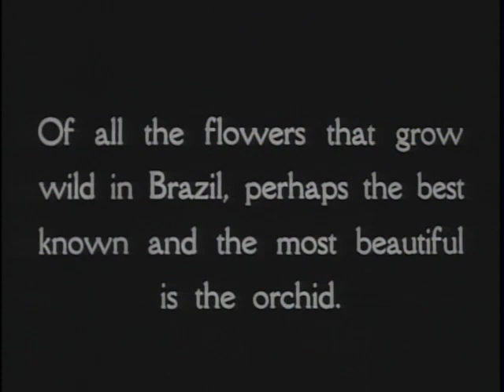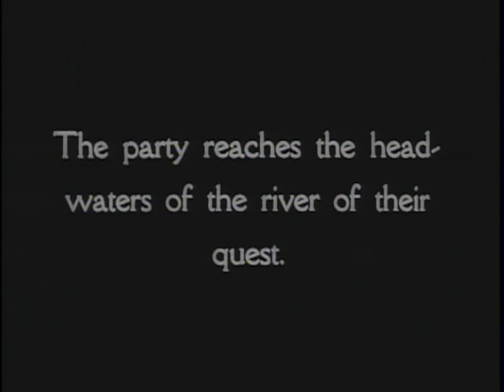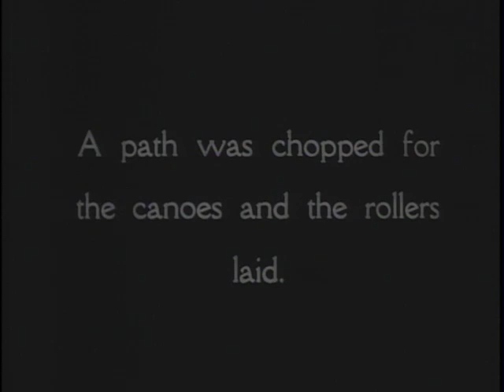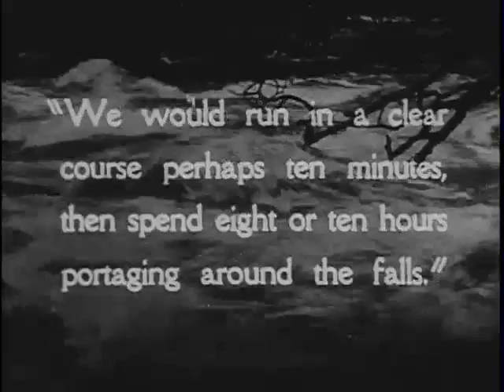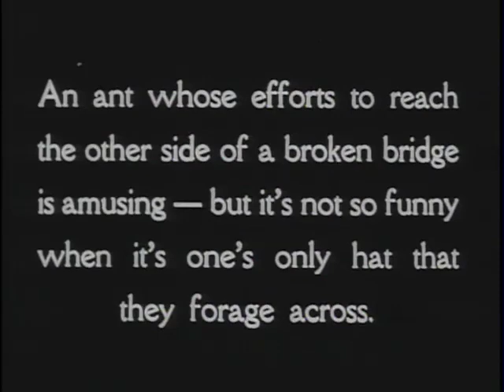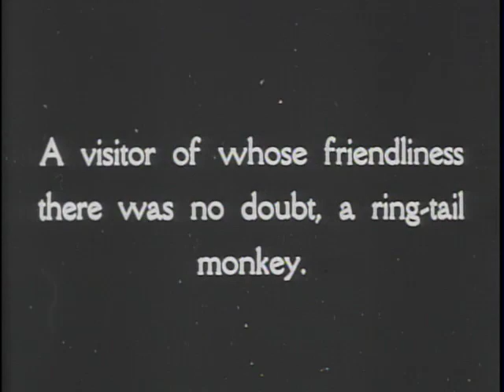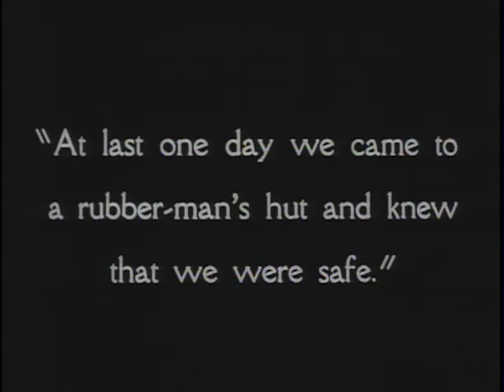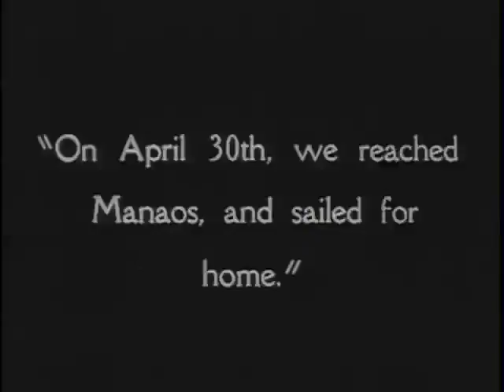Theodore Roosevelt - The River of Doubt, Part 2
Summary
Film is Roosevelt Memorial Association compilation of footage from TR's 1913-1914 trip to South America during which he combined a series of lectures with an expedition in the Amazon Valley of Brazil to collect zoological specimens. The Roosevelt group was combined with a group of Brazilian scientists under the leadership of Col. Candido Mariano da Silva Rondon to explore the course of the uncharted Rio da Dúvida, the River of Doubt. In 1926 George M. Dyott, an English explorer, was asked by the Roosevelt Memorial Association to retrace TR's voyage down the River of Doubt and to film his trip in order to supplement the footage from the 1914 trip.

There are shots of Roosevelt's party on board the Vandyck; left to right are: Anthony Fiala, George K. Cherrie, an ornithologist, Father John A. Zahm, a friend of TR's, TR, Kermit Roosevelt, Frank Harper, TR's secretary, and Leo E. Miller, a mammalogist. TR and his wife, Edith Roosevelt, alight from a small steamer and are met by a uniformed official; location may be Rio de Janeiro. At what is probably the Rio de Janeiro harbor area, there are shots of TR walking, preceded by reporters; TR, with three unidentified men, waves from a carriage; TR is seated in a trolley car, the man next to him (closest to camera) may be Edwin V. Morgan, American Ambassador to Brazil; long shot of the Monroe Palace.

On the steps of the Guanabara Palace, Lauro S. Müller, Brazilian Foreign Minister, TR, and others pose. Shots of TR and party aboard a small launch, probably on the Sepotuba River. Views of riverbank, probably from the Nyoac, Col. Rondon's river steamer, which carried the Roosevelt-Rondon expedition up the Paraguay River; men disembark as the Nyoac lands. Views of the group leaving the Nyoac to participate in a reception at the Fazenda São João on the Cuyabá (Cuiabá) River.

Shots of TR preparing to go hunting and returning with his party, possibly at the ranch, Las Palmeiras, on the Taquary (Taquari) River; TR, Kermit, and Col. Rondon pose with a jaguar skin. Views of Kermit, Miller, Col. Rondon, and Cherrie on the Nyoac; TR shoots crocodiles from the boat. Views of wildlife and plantlife are included. Scenes depict the exacting journey down the river. There is a still photo of TR, Col. Rondon, and others with a group of Nhambiquara (Nambicuara) Indians near the Juruena River.

Although the Roosevelt party did not see any Indians on the River of Doubt, their presence in the bordering jungle was evident; the man examining a broken branch may be Commander Dyott; the Dyott party did meet Indians and there is footage of several who were called Arara Indians by Dyott. The Roosevelt-Rondon group reached the end of the unknown portion of the River Apr. 15, 1914.

TR, suffering from illness and injuries incurred during his long journey, returned from Manaos (Manaus) to New York; the group of men on the riverboat traveling on the Madeira River are probably members of Fiala's group rather than TR's (Fiala left the Roosevelt-Rondon party at Utiarity to descend the Papagaio, the Juruena, and the Tapajós Rivers).

Created/Published
United States : Roosevelt Film Library, [1928?].

Notes

Editor, Caroline Gentry; photographer, Anthony Fiala.

Appearing: President Roosevelt, Candido Mariano da Silva, George M. Dyott, Anthony Fiala, George K. Cherrie, John A. Zahm, Kermit Roosevelt, Frank Harper, Leo E. Miller, Edith Roosevelt, Edwin V. Morgan, Lauro S. Müller.

Subjects
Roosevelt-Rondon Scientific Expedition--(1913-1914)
Arara Indians.
Nambicuara Indians.
Indians of South America--Brazil.
Palaces--Brazil.
Amazon River Valley.
Brazil--Description and travel.
Rio de Janeiro (Brazil)--Description and travel.
Cuiabá River (Brazil)
Madeira River (Brazil and Bolivia)
Roosevelt River (Brazil)
Nonfiction films.
Short films.
Documentary films.
Newsreels.

Related Names
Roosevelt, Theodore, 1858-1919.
Rondon, Cândido Mariano da Silva, 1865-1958.
Dyott, G. M. (George Miller).
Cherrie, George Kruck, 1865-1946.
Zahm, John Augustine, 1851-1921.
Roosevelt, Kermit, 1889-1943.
Miller, Leo E. (Leo Edward), 1887-
Roosevelt, Edith Kermit Carow, 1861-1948.
Morgan, Edwin V.
Müller, Lauro S.
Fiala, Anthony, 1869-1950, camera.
Roosevelt Memorial Association.

Theodore Roosevelt Association Collection (Library of Congress)